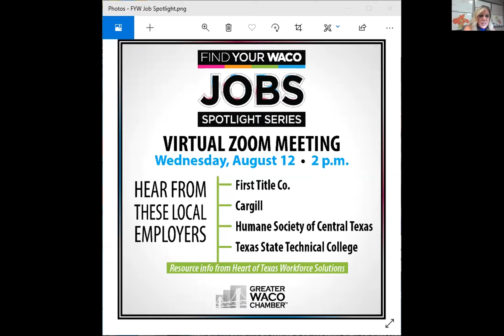Find Your Waco Jobs Spotlight - August 12, 2020 - First Title Company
Hear from First Title Company representative, Dillon Meek, while he talks about job openings.

We encourage you to browse job openings in Waco and upload your resume Learn more about the Find Your Waco Jobs Spotlight Series